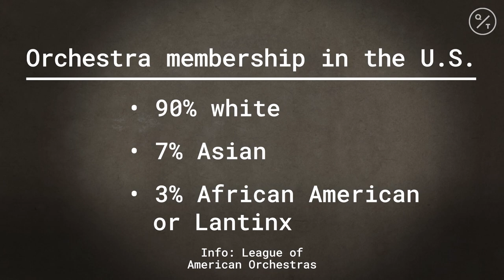Meet Titus Underwood, The First Black Principal Oboist of a Major Symphony Orchestra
"I've always had to overprove myself to show that I could play."

Here's why Titus Underwood, the first Black principal oboist of a major symphony orchestra put together a team of "rockstars" to play the Black national anthem